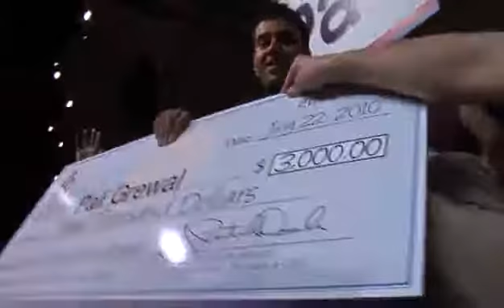Pizza Irvine Delivery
Domino's Pizza Irvine